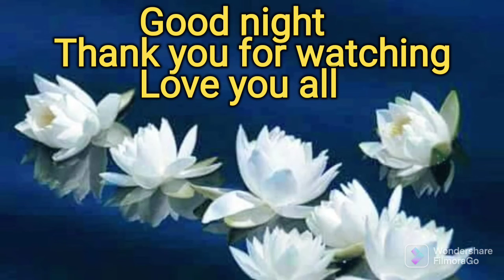meri najar mere ko hi lag gaya 😩